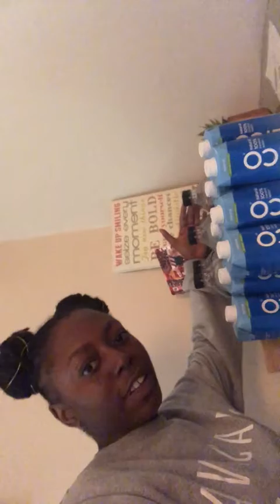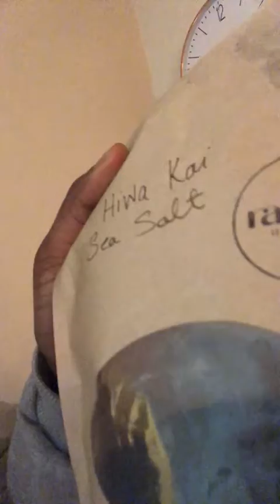Water Fast - Day 6 - Detox Now Program 14 Day Healing